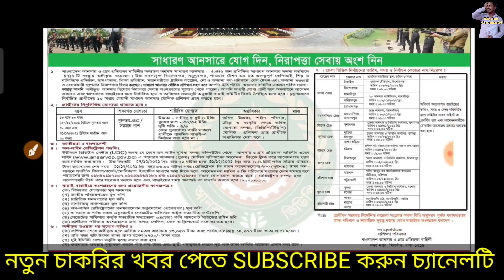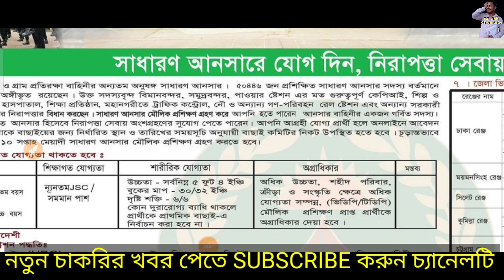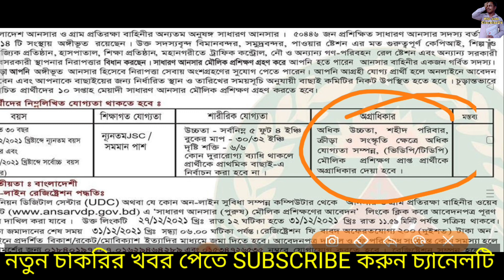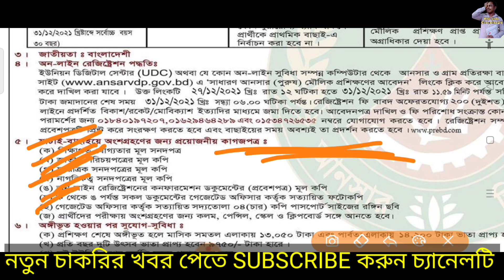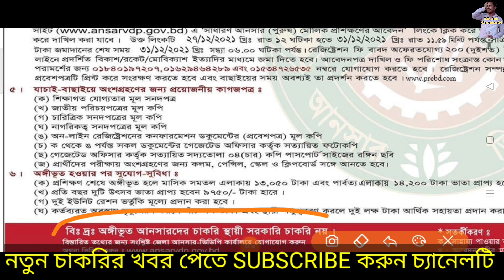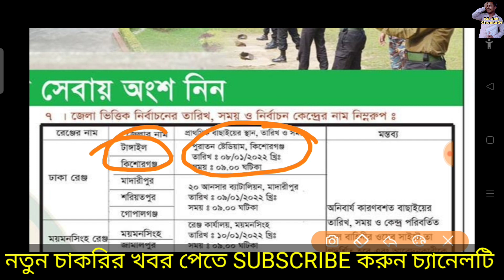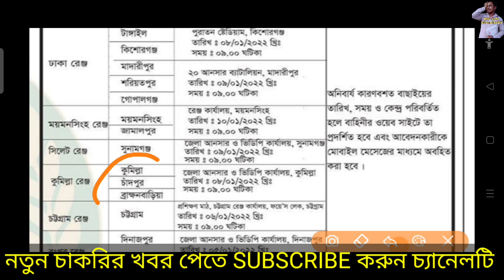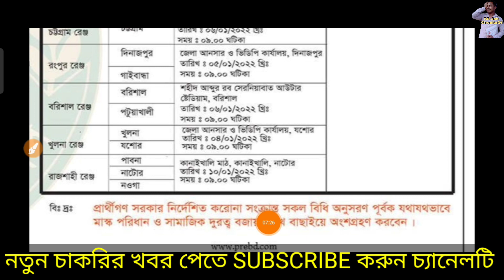বাংলাদেশ আনসার / ভিডিপিতে বিশাল নিয়োগ বিজ্ঞপ্তি 2022. Bangladesh Ansar job circular 2022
❤❤আসসালামুআলাইকুম,

👮‍♂️বাংলাদেশ আনসার / ভিডিপিতে বিশাল নিয়োগ বিজ্ঞপ্তি 2022. Bangladesh Ansar job circular 2022.circular

ধন্যবাদ.

সাধারন_আনসারে_ নিয়োগ_বিজ্ঞপ্তি_2022